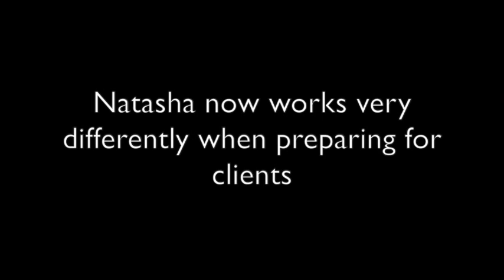Natasha Swerdloff 3P (2)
How are coaches and trainers using the Three Principles? Natasha Swerdloff explains the shift for her and her coaching practice.